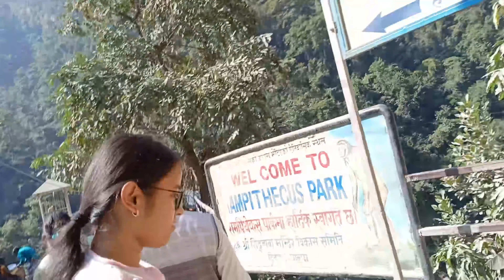Butwal Mein Phir Aagye | Vlog 18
hey guys
In this vlog we went to Butwal again and it was really an amazing experience . I was really feeling very much scared when i was on the bridge which was nearly at a height of 30ft . Watch this vlog and comment how it was .